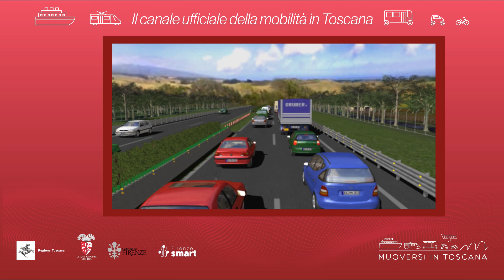Muoversi in Toscana - Edizione delle 11 del 25 luglio 2023